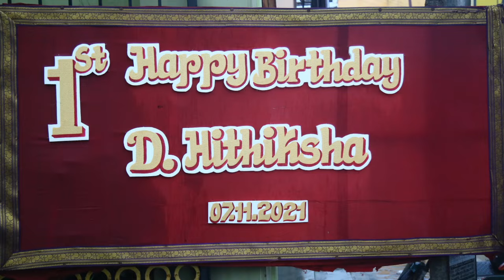1st birthday Vlog | Rat and cat birthday Vlog dad and daughter atrocities funny videos baby...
📢 For Watch Our 1st Video 👇 Please Like,  s

We expecting audience comment and suggestions